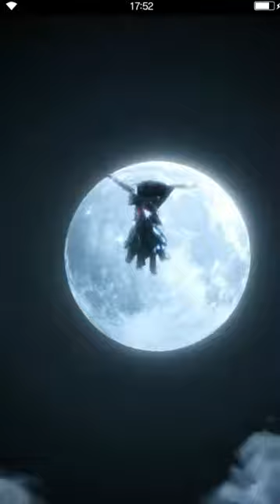Final Fantasy: Brave Exvius - S2 01 Georl Quest Smooth Transaction (unlock Fenrir)